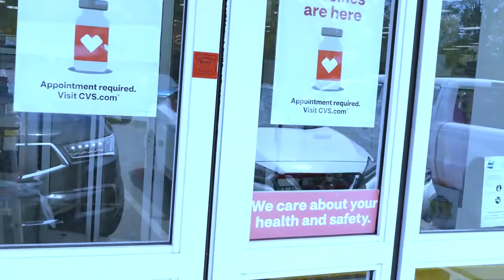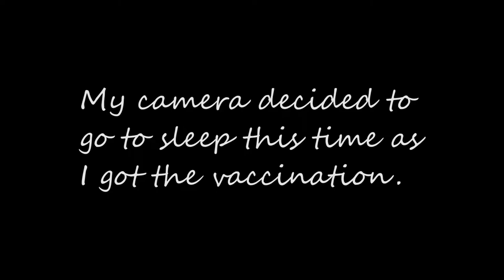COVID-19 SECOND SHOT AND SIDE EFFECTS! - LAWRENCE RYAN - REBEL TUNNEL VLOG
Covid-19 side effects video.
In this episode of the Rebel Tunnel Vlog, I show the video of my experience getting the second Covid-19 vaccination shot.  The Moderna second shot and side effects.  Each person seems to expereince something different, as did I.   In any case, the video is not meant to diminish any one else's experience.  Nor is it meant to diminish the importance of the vaccines themselves.

Covid-19vaccine
Covid -19vaccineSecondShot